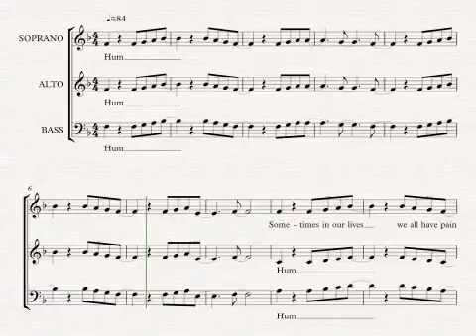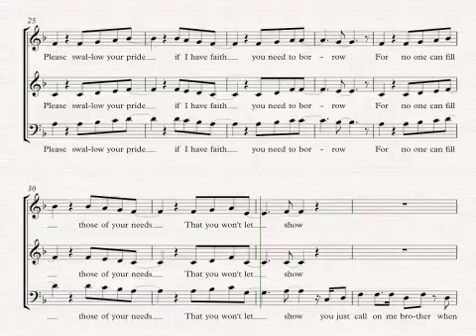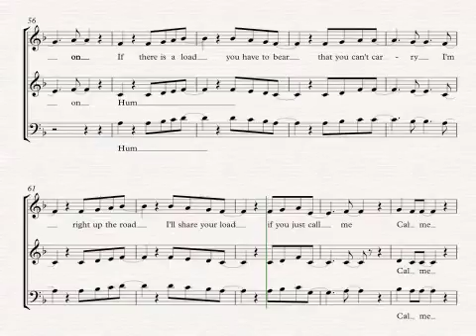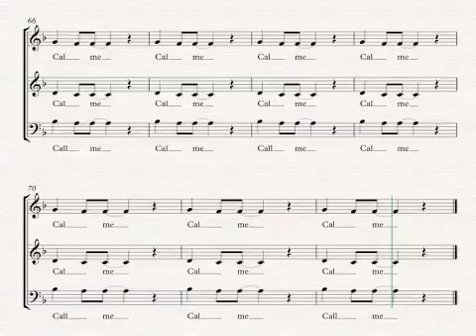Lean on me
Bill Withers arr SPB